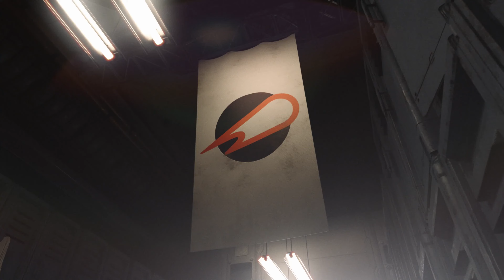Ultimechs - Official Launch Trailer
Let the games being! Ultimechs, a multiplayer VR game, has entered the sports arena and is free-to-play. The shiny metal future of sport combines teamwork, lightning speed, and soaring rocket fists in 1v1 and 2v2 action